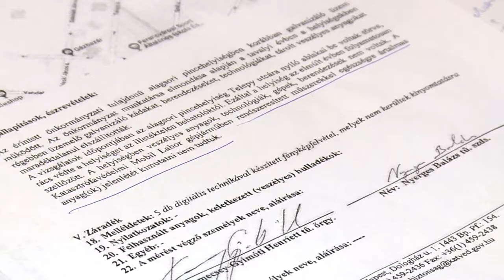9.Tv - Telepy utca 34 - mérési eredmények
Megvannak a mérési eredmények. Hivatalos adatok támasztják alá, hogy nincsen emberi szervezetre veszélyes vegyszer a Telepy utca 34. pincéjében.